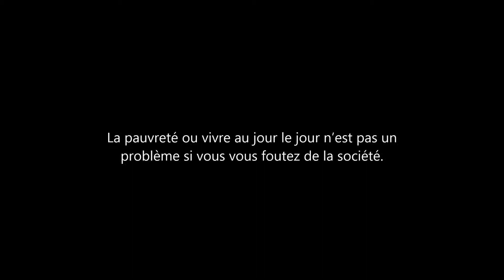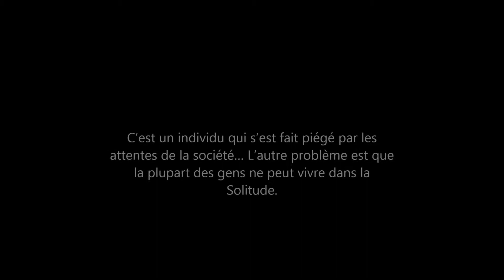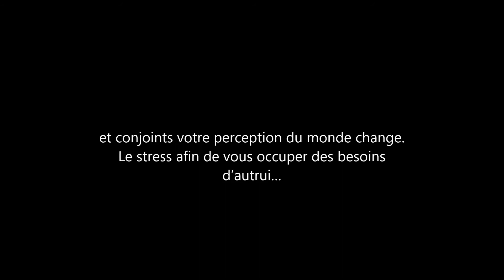Salaire Satisfaisant et Pauvreté